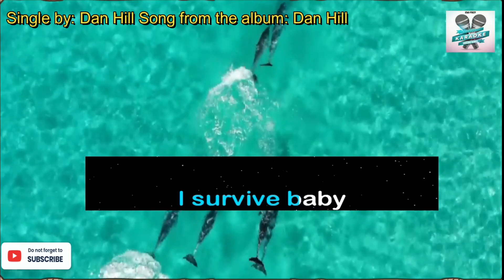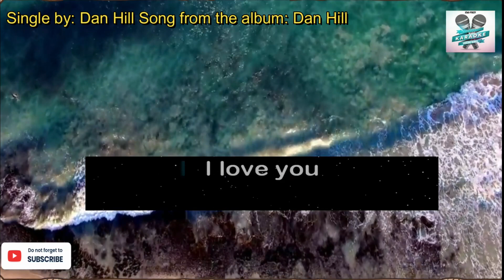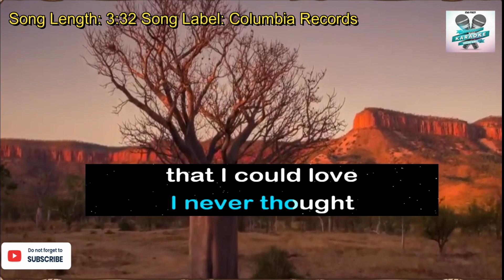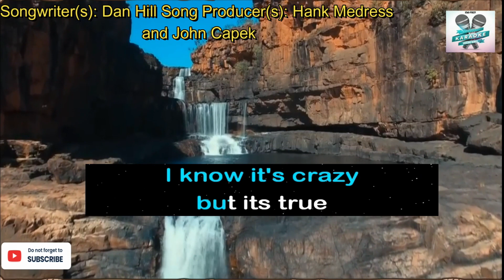NEVER THOUGHT/Dan Hill/Videoke Song/Edited Footage/music video/karaoke song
This kind of song is an edited footage videoke song. You can find a significant original commentary or educational value message/storyline at the top of the video. While singing you can get knowledgeable information about your favorite song and the artist,

It is also an interactive entertainment song where you can sing along to recorded music using a microphone. The music is an instrumental version of a well-known popular song. Lyrics are usually displayed on a video screen, along with a moving symbol, changing colour, or music video images, to guide the singer.

SONG: NEVER THOUGHT
ARTIST: DAN HILL
LICENSE TO   YOU TUBE BY: LatinAutor, LatinAutorPerf

Credit to the following:
VIDEO BACKGROUND:
KARAOKE SONG SEARCH ENGINE:
SONG

CHAPTERS:
0:00=Channel Introduction with Music
0:01=3D Metal Title with Stock Media Pixabay Animation Background Coconut, Sunset and Sea Background.
0:08=Credit Message to the rightful owner and Video Background YOU TUBE BEST VIEWS IN THE WORLD CREATIVE COMMON
         Effect Progressive Bar
0:13=Lyrics (crop and zoom)
0:37=Storyline or Commentary Message
3:40=Thanks For Watching Like and Subscribe Trees Stock Media
          Animation Pixabay

It is a song by Canadian singer-songwriter Dan Hill and released as a single in 1987. It was written by DAN HILL and sung by DAN HILL also.

Never Thought (That I Could Love)" was the second single released from his eponymous eighth studio album, Dan Hill. The song reached No. 22 in Canada and No. 1 on its Adult Contemporary chart.[citation needed] In the U.S., it also reached No. 43 on the Billboard Hot 100. It became No. 2 on the Adult Contemporary chart.

In 2000, "Burn" was covered by American country music singer Jo Dee Messina and her version reached number two on the Billboard Hot Country Singles & Tracks chart.